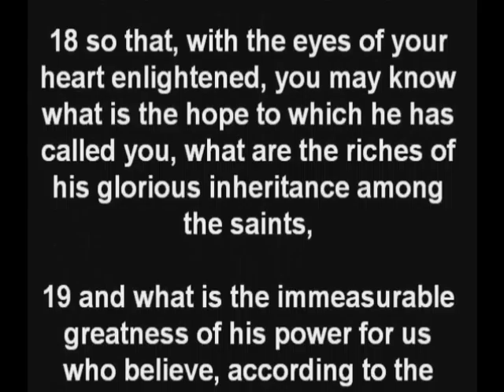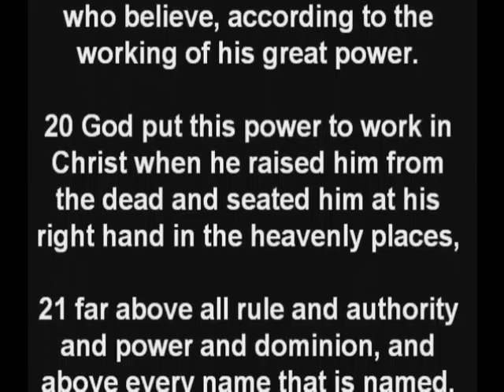The Kingship of Christ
ILT Chapel: November 16, 2011
Dr. Dennis Bielfeldt, preaching